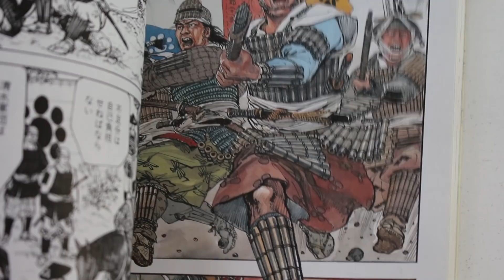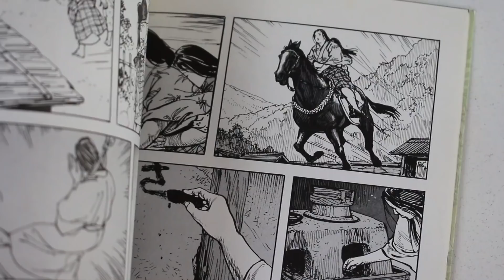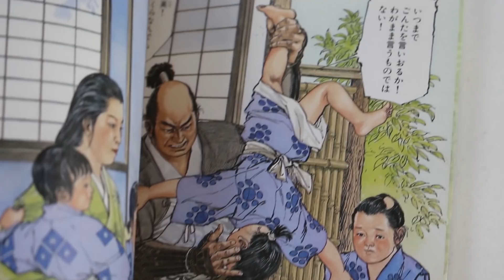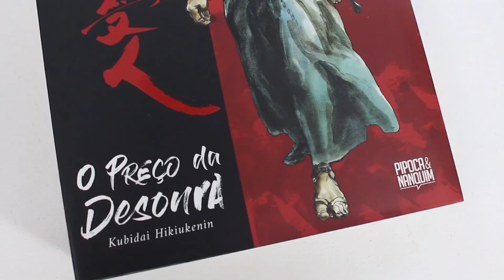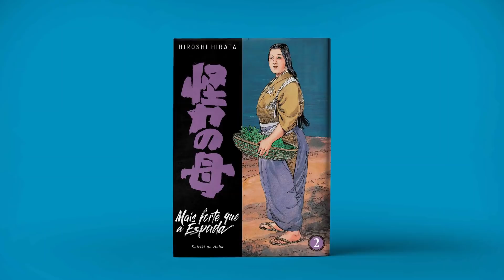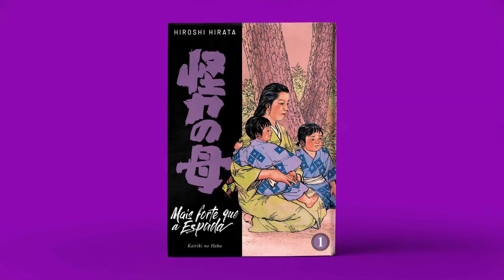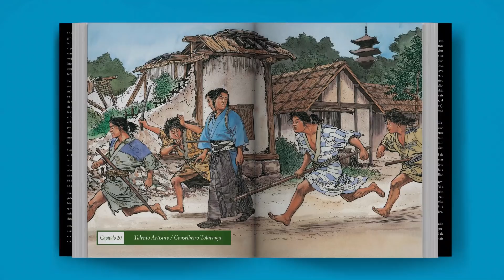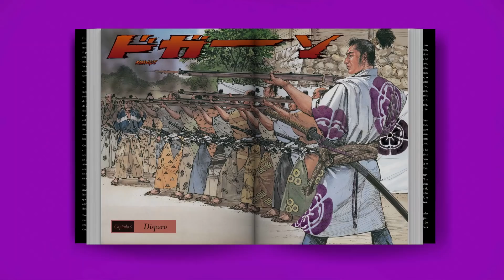Mais Forte que a Espada, o novo mangá do Hirata! Empolgamos DEMAIS dessa vez | Pipoca e Nanquim 460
🌾 OBSOLESCÊNCIA PROGRAMADA, de Zidrou e Aimée de Jongh (R$ 59,90 por R$ 41,93 até 14/04)
🎍 Coleção SATSUMA GISHIDEN

OUTRAS PRÉ-VENDAS DA EDITORA:
🎶 JUN, de Keum Suk Gendry-Kim (de R$ 74,90 por R$ 52,43 até 01/04)
💛 Reimpressão de GRAMA, de Keum Suk Gendry-Kim (de R$ 84,90 por R$ 59,40 até 01/04)

Por que as pessoas fazem guerra? Como governar um território sem ser na base do medo? Vivendo no Período Sengoku (1467 – 1615), o mais longo período japonês de guerras civis, esses são os questionamentos que Hisa e seu filho Matataro Shimizu se fazem o tempo todo, buscando encontrar aquilo que é MAIS FORTE QUE A ESPADA!

Hiroshi Hirata, o maior mestre dos mangás de samurai ambientados no passado do Japão, está de volta ao Brasil com mais uma de suas consagradas séries baseadas em fatos históricos.
Em meados da década de 1540, Hisa, uma jovem criada para ser a dedicada esposa de uma família nobre, se casa com Yasuhide Shimizu (1532 – 1591), destinado a se tornar o soberano e general da província de Izu, a serviço do clã Hojo. Não tarda a comprovação de que sua nova vida não terá nada de pacata, quando a festa de casamento sofre um atentado, e que fazer parte de uma família de senhores de terra a colocará em meio a intrigas e derramamento de sangue.

A partir de então, ela se revela uma mulher de pulso firme e força física avassaladora, capaz de lutar contra adversários masculinos em pé de igualdade e até deter sozinha um boi enfurecido.
Contudo, força bruta e violência não são a resposta para tudo, e Hisa vai aprender a duras penas como apoiar ou contestar seu companheiro — que carrega o peso de ter que atender ao chamado de seu superior para a guerra—, além de lidar não apenas com a criação de seus filhos, como também com a segurança e bem-estar dos habitantes de seu território, que se encontram sob sua responsabilidade enquanto Yasuhide se ausenta para batalhar.

Mais Forte que a Espada: Kairiki no Haha é um clássico gekigá (mangá de temática realista), publicado originalmente no Japão de 1993 a 1996 e agora apresentado aos leitores brasileiros em uma coleção fechada de dois volumes, com sobrecapa com verniz localizado, papel polén de alta gramatura, miolo colado e costurado para o melhor manuseio na leitura, e marcadores de páginas exclusivos

📚 Quadrinhos, livros e mangás da editora Pipoca & Nanquim